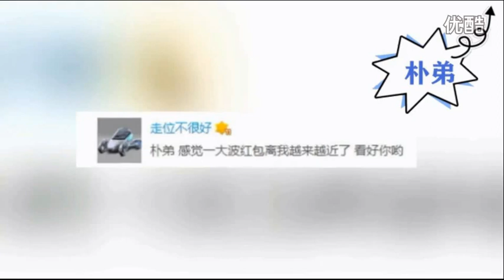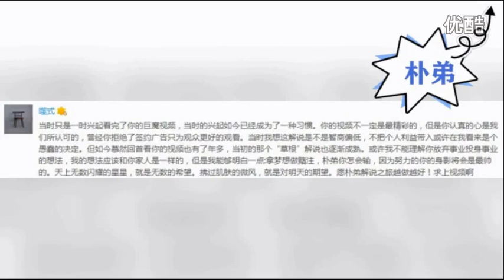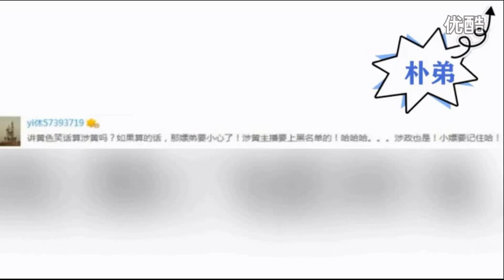【朴一生dota】蓝猫滚A再滚再A再滚再A_ 欢乐解说